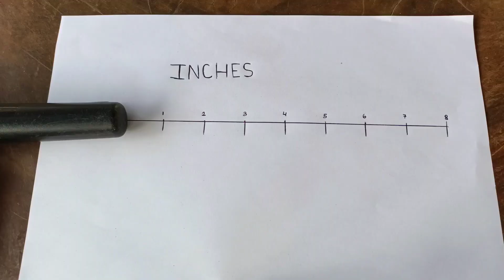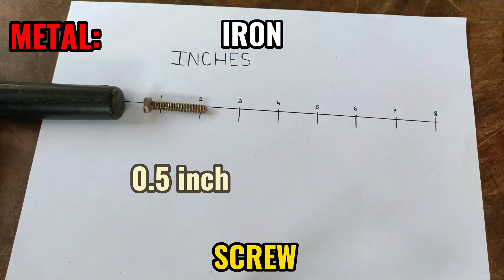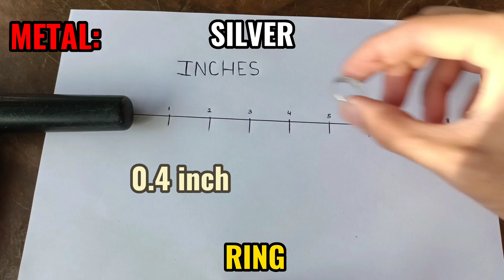HOW TO USE A GP PINPOINTER | Metal Detector Review | Shopee Philippines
Hello what is up guys, so ngayong araw na ito ipapakita ko sa inyo kung paano gumagana ang GP PINPOINTER at Anong klaseng mga metal Ang nadedetect nito. Sana masuportahan pa ninyo kami sa aming journey sa pagmemetal detecting.

Hi my name is Vinze. I'm a metal detectorist, magnet fisher, an extreme adventurer, treasure hunter, and a YouTuber w/ 2000+subscribers! I enjoy doing vlogs with adventure content in it.

My team is composed of 3 people:

♡Billy- is the oldest our team; he facilitate on the venue; the transportation; and safety.

♡John Michael- is the editor of the team; our film maker; music and sound projection.

♡Vinze- videographer; facilitate on the production; editor; YouTube channel facilitator

I hope you will support us in this adventure. And I hope you will hit that

Video filmed by: Billy
Edited by : Vinze

Bago ka mag-MAGNET FISHING Kailangan Mo Munang Malaman Ito! | Paano mag-Tali ng Magnet